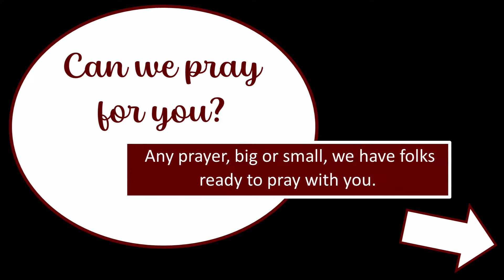5/26/2024 Worship Service & Sermon: Rain, Grace, & Second Chances - 1 Kings 18:41-46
5/26/2024 Worship Service and Sermon from Brick Lane Community Church in Elverson, PA.

Title: Rain, Grace, & Second Chances
Worship Leader: John Sletta
Sermon: Senior Pastor Steve Estes

And Elijah said to Ahab, "Go, eat and drink, for there is the sound of a heavy rain."  So Ahab went off to eat and drink, but Elijah climbed to the top of Carmel, bent down to the ground and put his face between his knees.  "Go and look toward the sea," he told his servant.  And he went up and looked.  "There is nothing there," he said.  Seven times Elijah said, "Go back."  The seventh time the servant reported, "A cloud as small as a man's hand is rising from the sea."  So Elijah said, "Go and tell Ahab, 'Hitch up your chariot and go down before the rain stops you.'"  Meanwhile, the sky grew black with clouds, the wind rose, a heavy rain came on and Ahab rode off to Jezreel.  The power of the LORD came upon Elijah and, tucking his cloak into his belt, he ran ahead of Ahab all the way to Jezreel.

Notes:

1. Ahab and Elijah

2. The text's first great lessons come by watching Elijah pray
       A. Prayer in public must be fueled by prayer in private
       B. Prayer must follow (not just precede) our spiritual accomplishments
       C. Prayer should major on God's agenda, not ours
       D. Prayer should be in earnest

3. The text's final great lesson comes by watching Elijah run
       A. Ahab's ill-desert
       B. God's grace